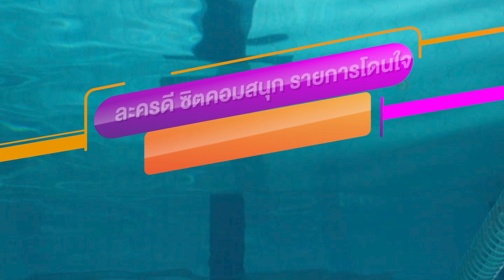อนาคตทั้งหมดของผมคือเฮีย | HIGHLIGHT Between Us เชือกป่าน EP.12 (ตอนจบ) | 29 ม.ค. 66 | one31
แค่ความสัมพันธ์ชั่วคราว มันจะลงเอยกันได้ยังไง?
“ทีม” นักศึกษาปีหนึ่งได้สมัครเข้าชมรมว่ายน้ำเพื่อสานต่อความฝันของตัวเอง แต่ชีวิตก็ดันพลิกผันไปมีสัมพันธ์ กับ “วิน” รุ่นพี่ปีสามในชมรมซึ่งเป็นถึงรองประรานชมรมว่ายน้ำ ในตอนแรกเขาคิดว่าเป็นแค่เรื่องฉาบฉวยที่ควรจะจบภายในคืนเดียวแต่หลังจากนั้นกลับมีเหตุการณ์ทำให้พวกเขาต้องวนกลับมาวุ่นวายกันอีกหลาย ๆ ครั้ง